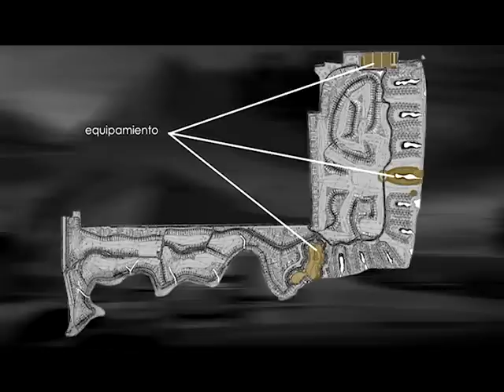A-CERO & IVAM VII: CUMAYASA